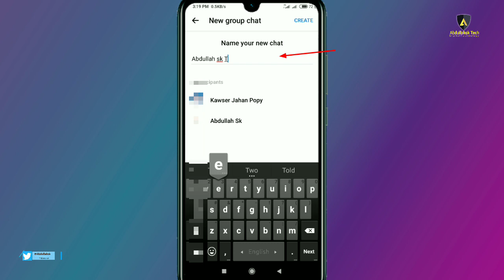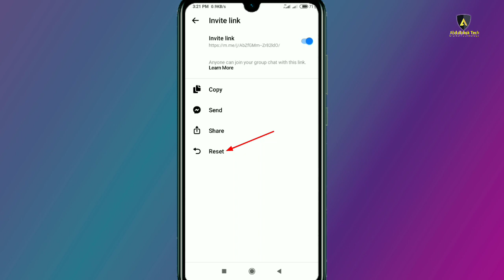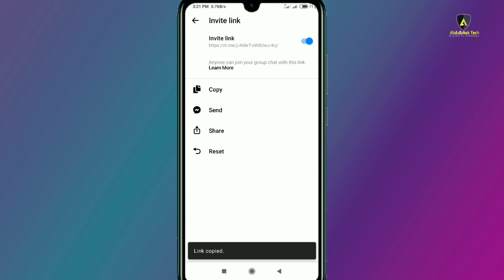Facebook Messenger Group A to Z | messenger group খোলার নিয়ম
Facebook messenger group khulbo kivabe. Messenger group gopon video tutorial. Messenger Facebook group create. messenger group খোলার নিয়ম a to z all settings discussion in Bangla.
messenger block to unblock. messenger မှာဖျက်ထားတဲ့စာကြည့်နည်း. facebook messenger hack. facebook messenger not working. facebook messenger ဖွက်နည်း. facebook messenger group kivabe khulbo. facebook messenger group admin add. facebook messenger group chat admin. facebook messenger group se kaise nikale. facebook direct to messenger. facebook messenger on website.

0:00 | intro
0:04 | Facebook Messenger
0:17 | Messenger Group khulbo kivabe
2:15 | messenger Group A to Z Settings
3:00 | Abdullah sk tech Announcement
» Credit: Facebook, redmi 7
» Creator: Abdullah sk
» Type: Educational purpose
» Label: Abdullahsk Tech

This is only one official YouTube channel of Abdullah sk Tech